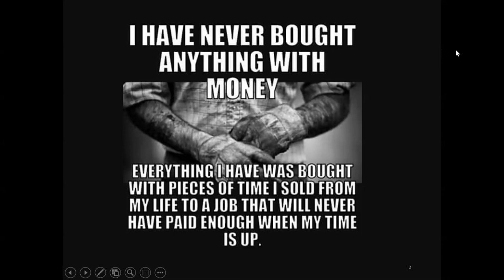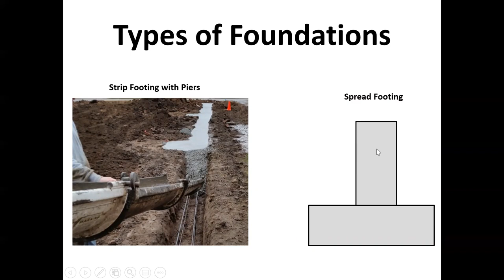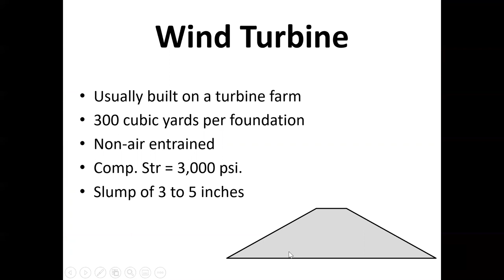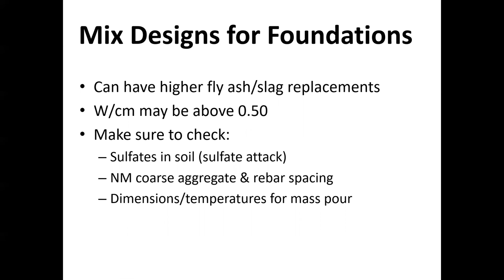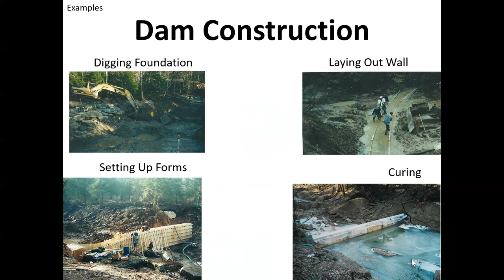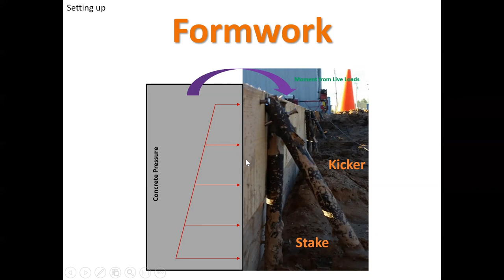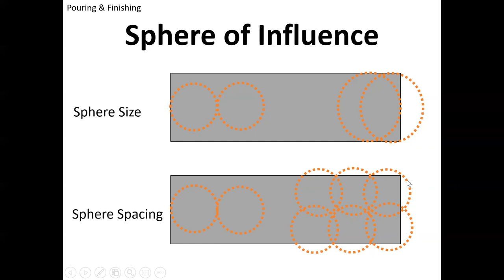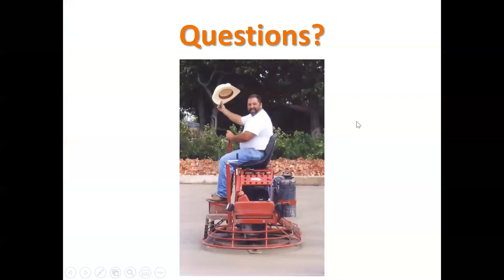Lecture 22 Foundations & Vertical Placements